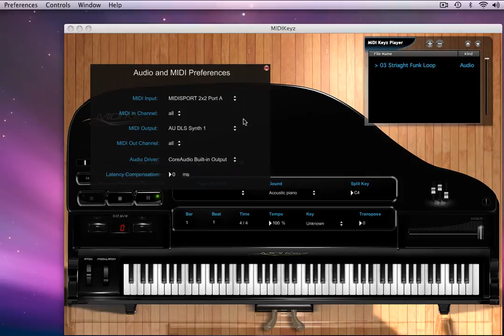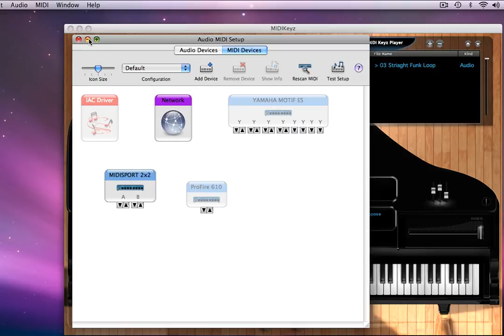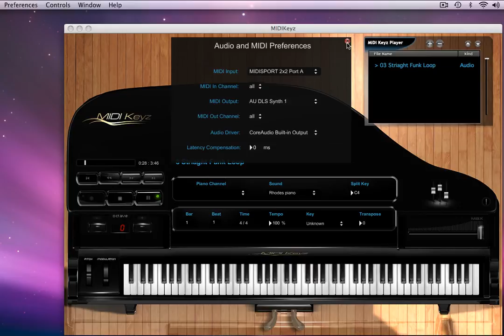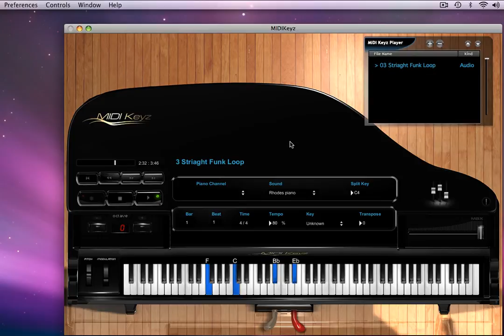3 - MIDIKeyz Tutorial - Audio/MIDI Setup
- The #1 keyboard, and piano transcribing software to allow you to slow-down audio and MIDI. Displays the keys lit on the screen. MIDIKeyz Allows you to learn from MIDI and audio while displaying the notes on the screen.